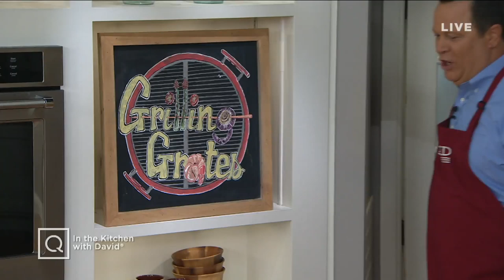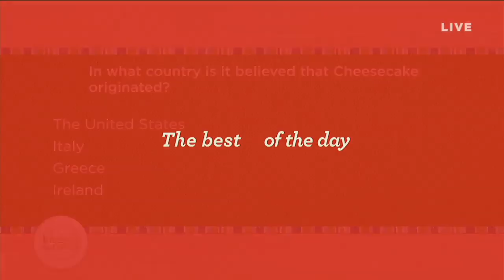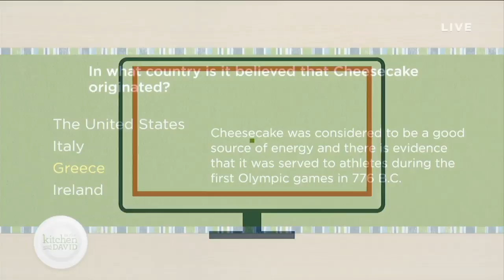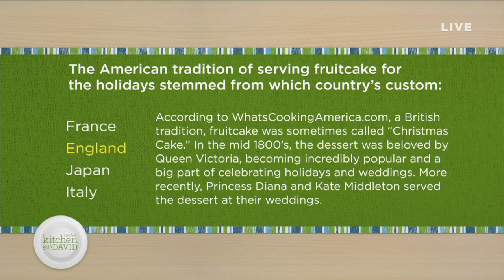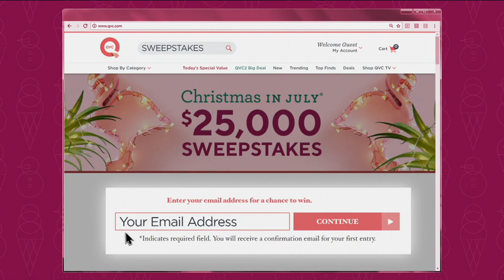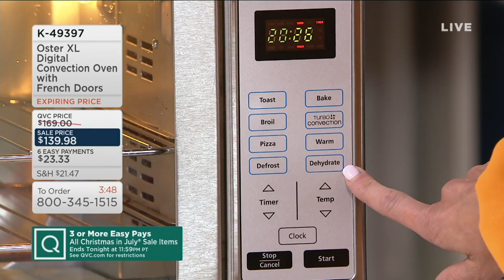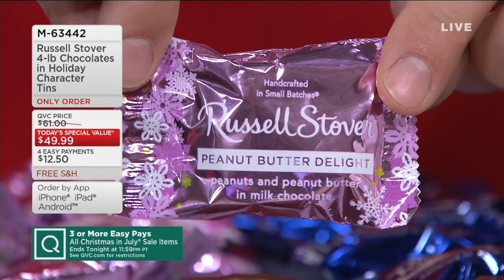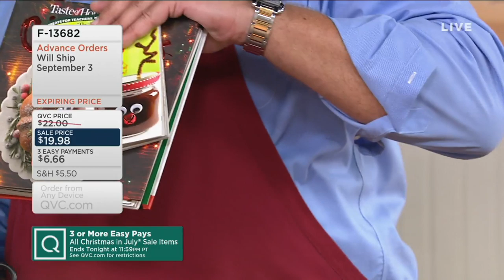In the Kitchen with David | July 31, 2019